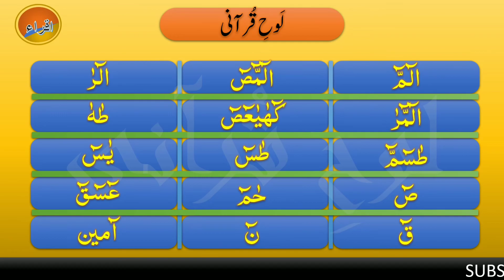Lohe Qurani | Word By Word Recitation | لوح قرآنی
Aj Main Ap Sab Ke Liyai Bohat Hi Khas Video Ly Kar Aaya Hoon Jis Mein Apko LoheQurani Parh Ke Sunaya Jayai Ga Iski Bohat Se Barkaat Hein Rozana Isko Parha Krain Aur Apne Ghar Mein Shop Par Iska Naksh Laga Ke Rakhain Bohat Barkat Hogi